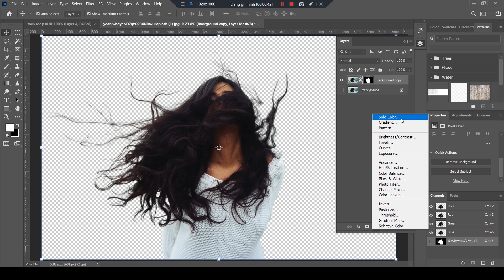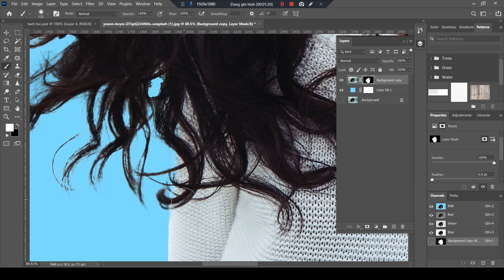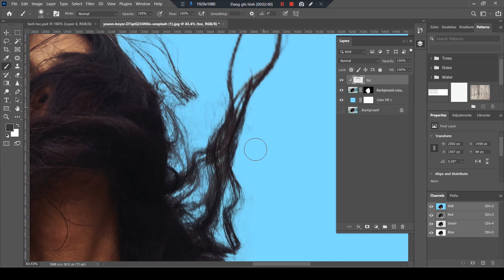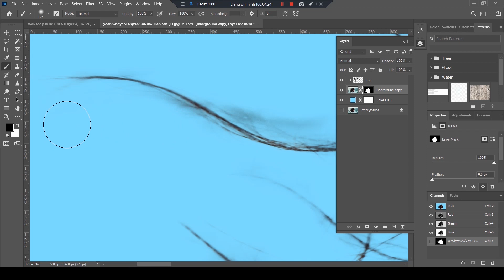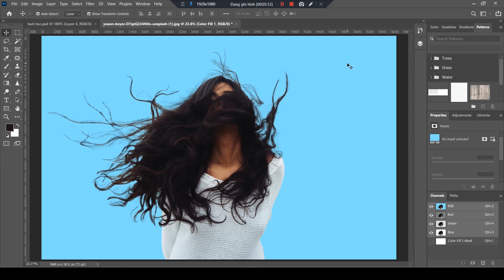Tách tóc trong PHOTSHOP cực đơn giản trong 5 PHÚT | tách tóc photoshop -PhotoshopTutorials #8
Tách tóc trong PHOTSHOP cực đơn giản trong 5 PHÚT | tách tóc photoshop -PhotoshopTutorials
Đây là chuỗi series Photoshop tutorials gồm nhiều tập khác nhau về chỉnh sửa,tách nền,...
Graphics design:ai,ps,corel
Bản quyền thuộc về PG-238
Copyright by PG-238 channnel - Do not Reup